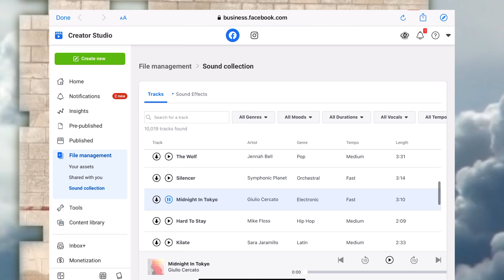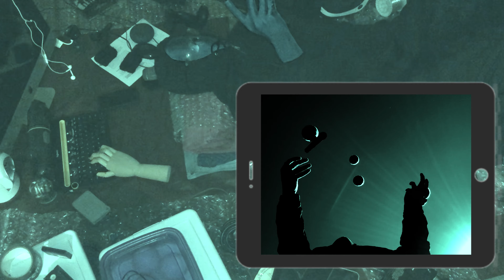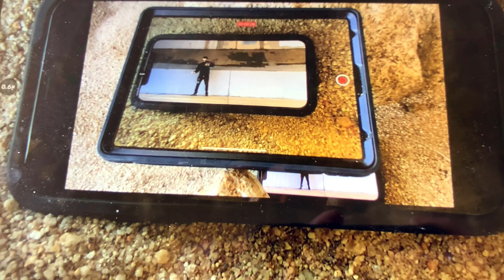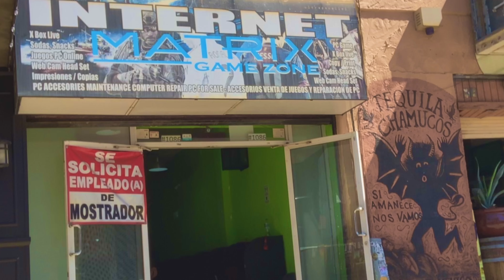IJA Tricks of the Month by Flotep from USA |Juggling balls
My name is Flotep, from California, USA.

I have been a practitioner for 18 years for juggling. I participate in juggling because I have always been attracted to complex puzzles in reality. In this video I explore my new tools and share my research with the public of today!

This video was recorded in Los Angeles, Egypt and Tijuana Mexico; my generators would bring me with them on worldly trips at a young age and it was in Mexico that I first witnessed juggling live in person. It was only right that I return to that place to film parts of my video. I used the royalty free music that the IJA tricks of the month director recommended as well music from Jackson Ford of Australia (which I use as much as I can in my juggling videos).

I have an ineffable sense sourced from a vision of reality that there is, indeed, an underlying order to the universe &amp; reality, gravity, weather, time,. there is switch, a gesture, an insignia, a series of sequences and patterns and experiments fills my notes app on my iPhone with clues and puzzles pieces; I don’t believe the mystery of life is a problem to solve, but a reality to experience. A process that cannot be understood by stopping it. We must move with the flow of the process. We must join it. We must flow with it; implementation of the framework of Indra's Net into my personal expression through the natural forces that govern juggling. Jugglers that inspire me to carry forth this timeless Perennial Art are Vesper X, Flotron, Zebulon Ulysses, and the late Zarathustra AmadeuS, from the Lemurian period that ended prior the etchings of juggling as found in ancient Egypt.

My juggling videos for the moment can be found on:
and YouTube.com/cooljuggler

Runaway by Adam Griffith